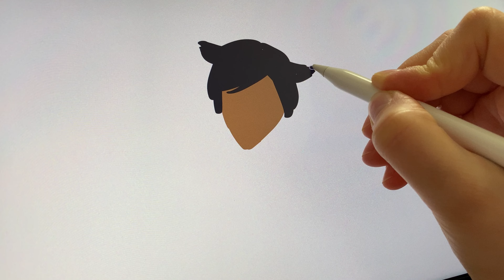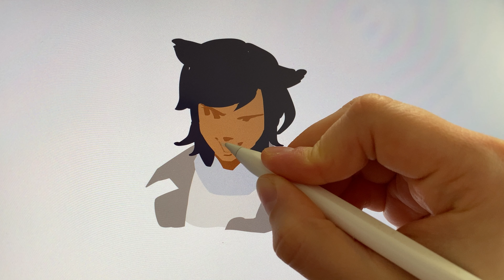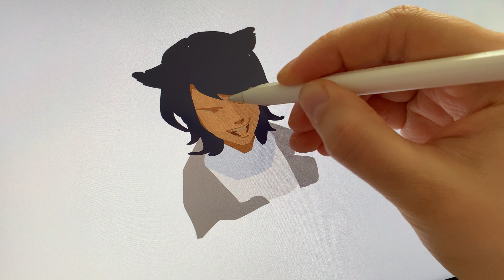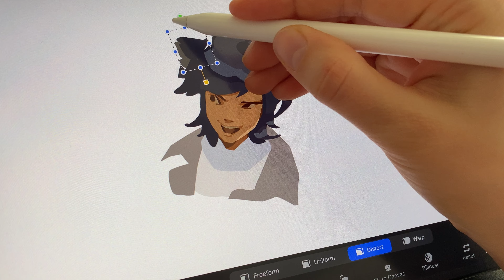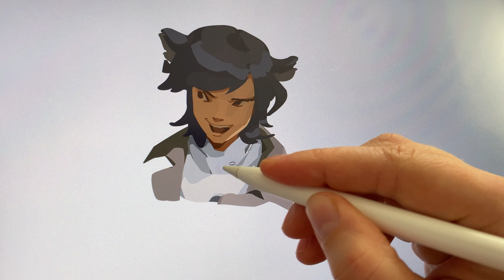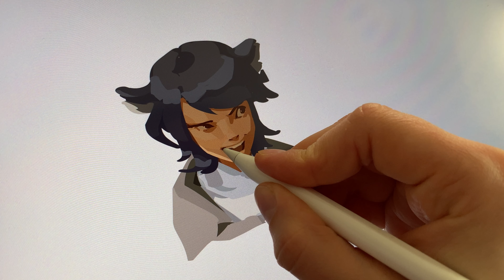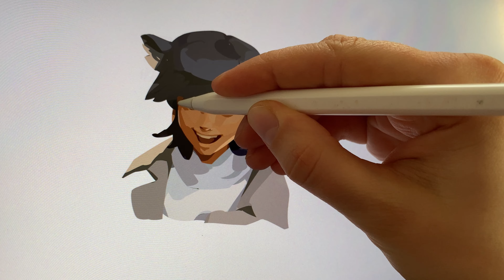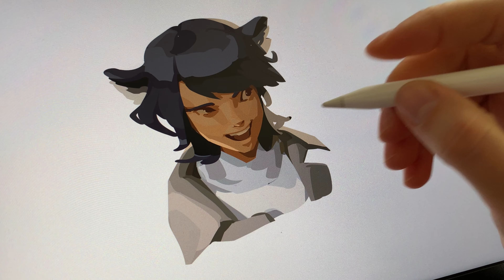IPad Drawing ✍️ Digital Painting, Character Design, Draw With Me - Cat Girl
This is a quick drawing of my character’s face.

I love studying perspective, form, rendering, and color theory through character art. I hope you’ll enjoy watching!

Program/app: Procreate
Tool: IPad Pro 12.9 inch